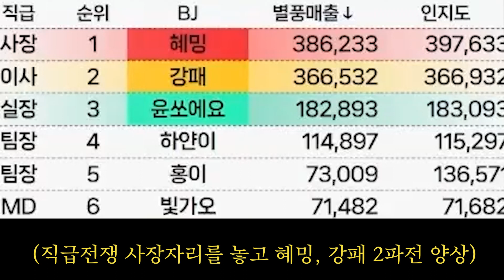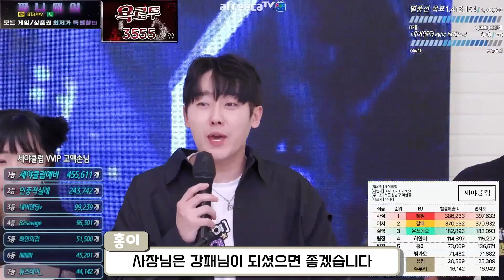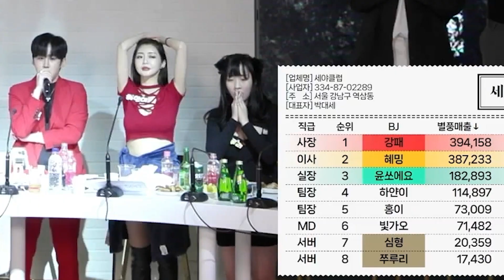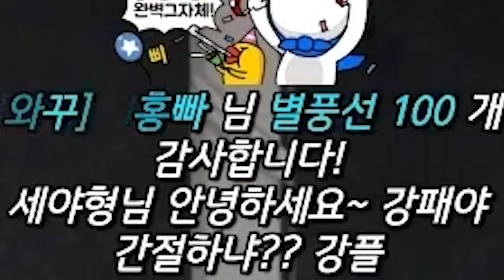레전드 의상입고 나타난 천상계 몸매 그녀ㄷㄷ [세야클럽 EP.1-3 직급전쟁]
00:00 하이라이트
00:27 오프닝
01:52 사장후보들에게 한마디
04:43 직급전쟁
09:29 쿠키영상